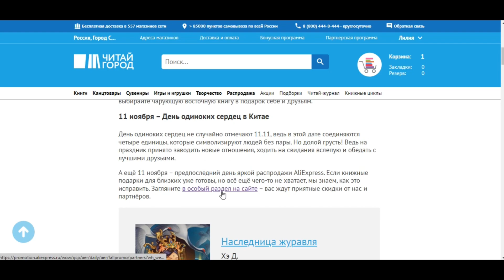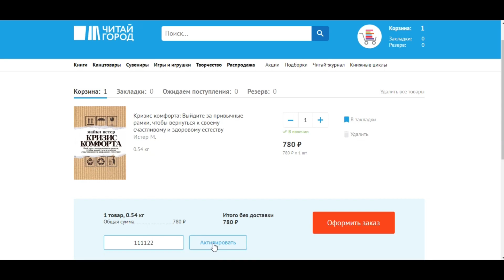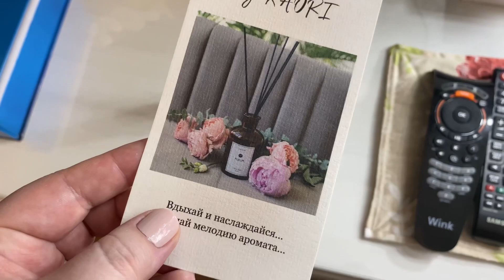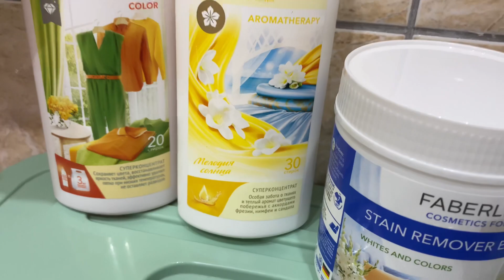ВЛОГ: ВОТ ТАК ВСЕГДА 🤷‍♀️/ РАЗБИРАЮ КОМОД / ПРИКОЛЬНЫЙ ЗАВТРАК 🍳 / МОТИВАЦИЯ НА УБОРКУ 👍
*Действует до 30 ноября

Рекламный токен LjN8KZsra